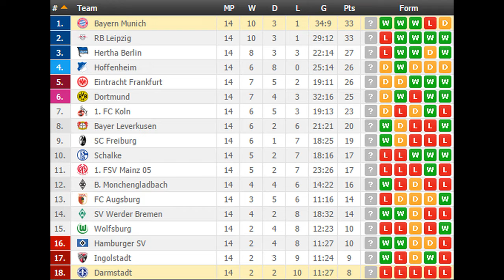Darmstadt vs Bayern Munich PREDICTION (by 007Soccerpicks.com)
Check out our tips on Darmstadt vs Bayern Munich by visiting
On 007soccerpicks.com you can find all informations you need about the match between Darmstadt vs Bayern Munich like: Darmstadt vs Bayern Munich TIPS, Darmstadt vs Bayern Munich Predictions, Darmstadt vs Bayern Munich HEAD TO HEAD Matches, Darmstadt vs Bayern Munich ODDS and BETTING LINES!